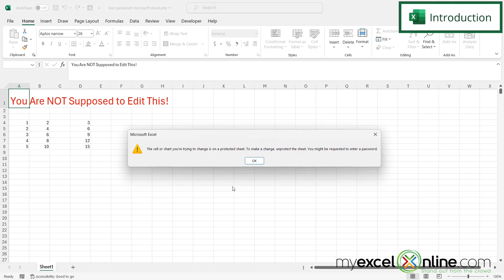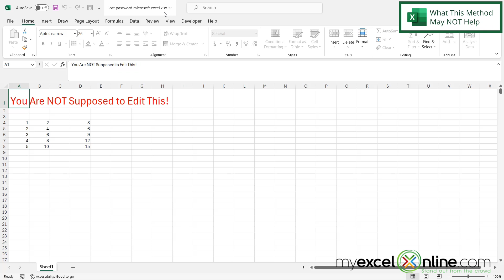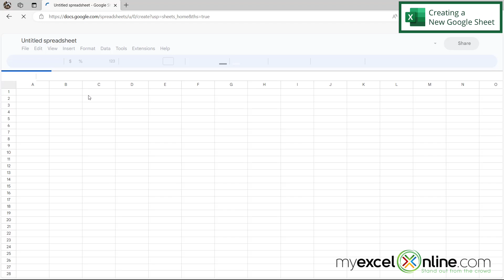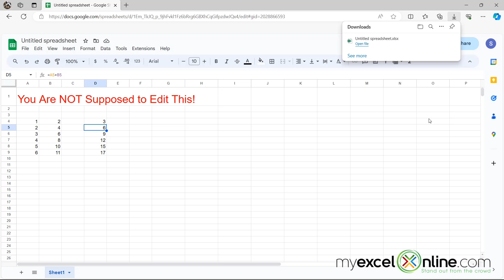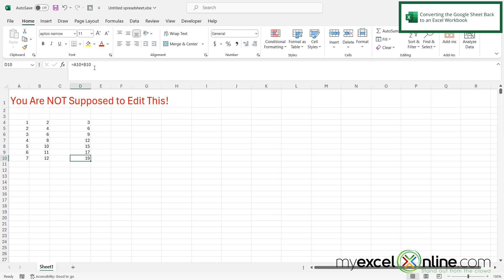Open a Worksheet with a Lost Password in Microsoft Excel - UPDATED!!!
In this tutorial, we will show you a method that may help you get around a lost worksheet password in Microsoft Excel. We will show you how to import an existing password protected Microsoft Excel worksheet into Google Sheets to bypass the lost password. Then, we will show you how to convert the new Google Sheet back to Microsoft Excel without a worksheet password. This is a great video for anyone who has lost a password for a Microsoft Excel workbook.

Check out our Blog entry for Open a Worksheet with a Lost Password in Microsoft Excel - UPDATED!!! here:

Open a Worksheet with a Lost Password in Microsoft Excel - UPDATED!!! Time Stamps⌚

00:00 - Introduction to Open a Worksheet with a Lost Password in Microsoft Excel - UPDATED!!!
01:22 - What This Method May NOT Help With in Microsoft Excel
01:55 - Creating a New Password-less Google Sheet
02:12 - Importing the Lost Password Sheet from Microsoft Excel to Google Sheets
02:54 - Working With the New Google Sheet Without Password Protection
03:14 - Converting the Google Sheet Back to a Microsoft Excel Workbook Without a Password
04:13 - Conclusion for Open a Worksheet with a Lost Password in Microsoft Excel - UPDATED!!!

Cheers,

JOHN MICHALOUDIS
Chief Inspirational Officer & Microsoft MVP